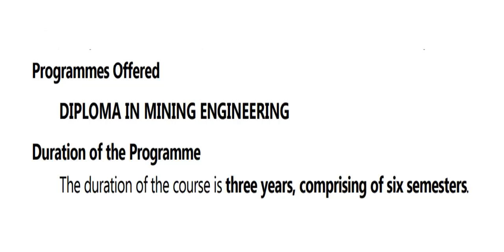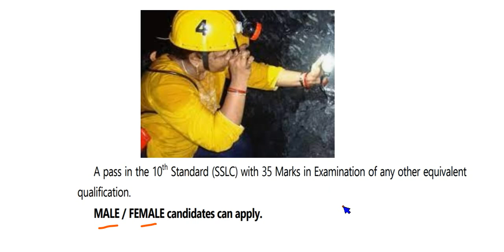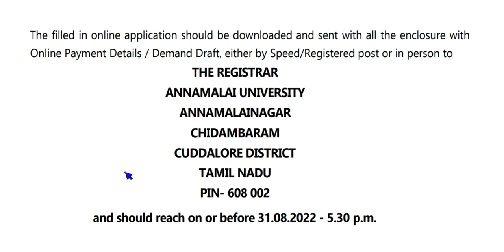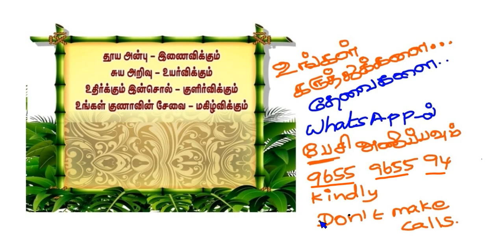Diploma in Mining Engineering - ADMISSION 2022 - APPLY NOW